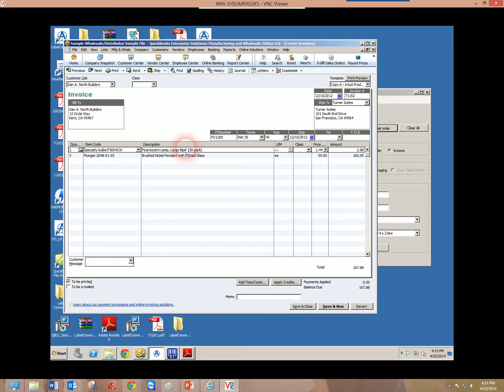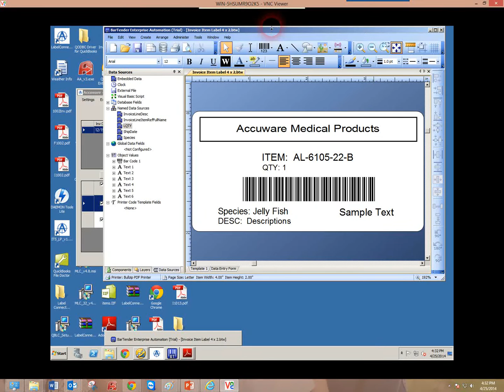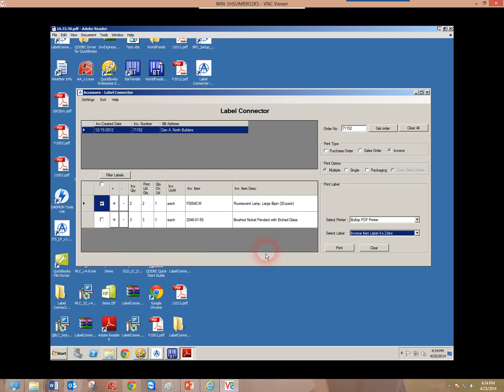Barcode Label Printing Tips: How to generate batches of Labels using QuickBooks data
QuickBooks Barcode Printing. This video Details the use of Accuware's Label connector designed for use with QuickBooks. This product ( Label Connector) allows users to pull up data from various transactions in Quicks and pass "mass" print jobs to a Thermal label printer. ( or any printer) . The Product Makes use of Bartender Label software from Seagull Scientific. For more information on the product go